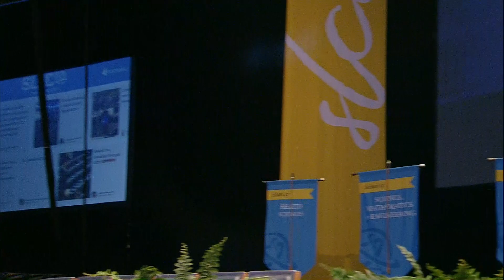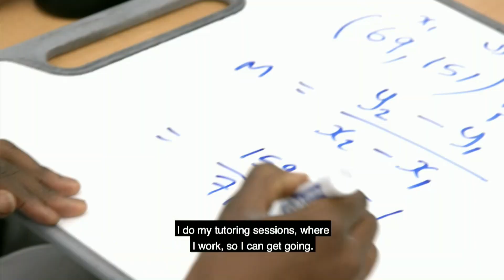SLCC Class of 2018 Commencement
May 4, 2018 held at the Maverick Center in West Valley, Utah at 10:00 am.